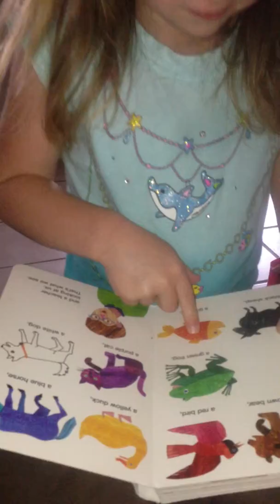Sage Marie reading her book, smartest two year old ever